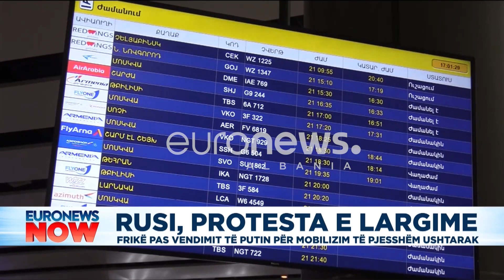Nisin largimet nga Rusia, frikë pas vendimit të Putinit për mobilizim ushtarak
Më shumë se 1.300 njerëz u arrestuan në të gjithë Rusinë pasi mijëra qytetarë dolën në rrugë për të kundërshtuar vendimin e Putin për mobilizim të pjesshëm ushtarak për të mbështetur luftën në Ukrainë.

Pjesa më e madhe e arrestimeve ndodhën në Shën Petërsburg ku policia u përpoq të shtypte protestën duke përdorur edhe dhunë ndaj demonstruesve.

Edhe në kryeqytetin Moskë, policia arrestoi më shumë se 500 persona.

Në rrugët e qyteteve ruse ka zemërim, por edhe frikë.

“Mobilizimi është i tmerrshëm. Putini e ka nisur këtë luftë. Shumica e njerëzve normalë nuk e mbështesin atë, por kanë frikë të protestojnë sepse mund të arrestohen”, shprehet Mikhail.

Pamje të tilla arrestimesh janë parë në të gjithë vendin.

Frika e mobilizimit dhe e detyrimit për të shkuar në vijën e parë ka bërë që shumë njerëz të nisin largohen nga Rusia.

Menjëherë pas dekretit  të mobilizimit, çmimet e biletave për të udhëtuar në vendet ku rusët nuk kanë nevojë për vizë, si Armenia, u rritën shumë shpejt dhe vetëm më të shpejtët mundën të largoheshin.

“Nuk do ta quaja panik, një skenar si ky është imagjinuar. Biletat nuk kushtuan shumë pasi isha mjaft i shpejtë dhe kaluam kufirin mirë, thjesht kaluam dhe fluturuam”, thotë Sergeii.

“Po, kjo është një vizitë e paplanifikuar. Unë jam 17 vjeç dhe nuk kam marrë ende një letër nga zyra e rekrutimit, por jam duke studiuar online, gjë që mund të kontestohet”, tregon Nikolay.

Shumë vende evropiane po mendojnë se mund të përballen me eksod të mundshëm masiv të qytetarëve në moshë ushtrie e të ndalojnë vizat turistike për shtetasit rusë.